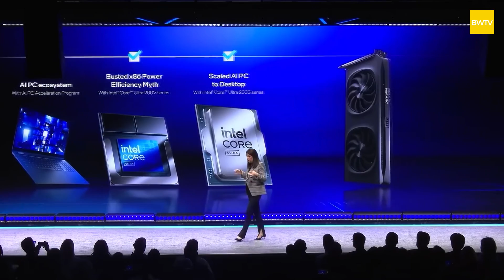Intel's 18A Chip Struggles & TSMC's $100B Move: Is Intel Falling Behind?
Intel is facing serious setbacks with its next-generation 18A semiconductor process, leading to delays in the launch of its Panther Lake mobile processors. As a result, the company has been forced to extend its partnership with TSMC, relying on the Taiwanese giant for wafer production. With 30% of Intel's wafers already outsourced, its initial plan for complete in-house manufacturing is now in question.
Meanwhile, TSMC has announced a massive $100 billion investment in the United States, expanding its semiconductor manufacturing, packaging, and R&D operations. This move strengthens its ties with major clients like Nvidia, AMD, Broadcom, and Qualcomm, further intensifying the pressure on Intel. At the same time, Intel is also dealing with delays in its Ohio manufacturing plant and a 7% revenue decline in its foundry business, leaving it struggling to catch up with TSMC’s 60% dominance in the global foundry market.
While the CHIPS Act was expected to provide a boost to Intel’s semiconductor ambitions, its progress has been slower than anticipated, raising concerns about whether the company can regain its competitive edge. As TSMC continues to dominate advanced 3nm and 2nm chip production, Intel faces a crucial turning point—can it overcome its manufacturing setbacks, or will it be forced to increase outsourcing permanently?